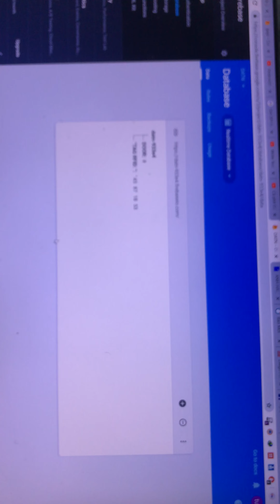SMART DOOR RFID NODEMCU FIREBASE ANROID APP V1